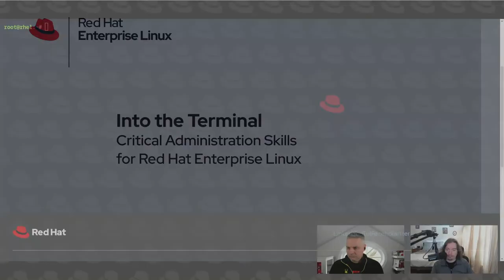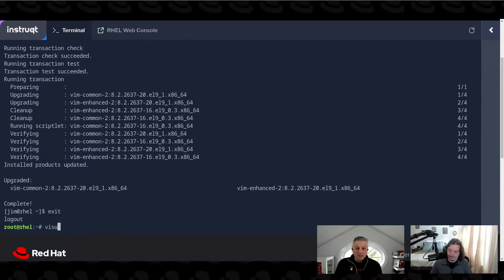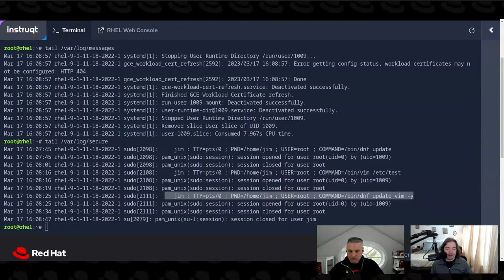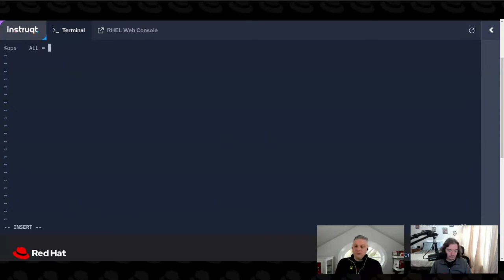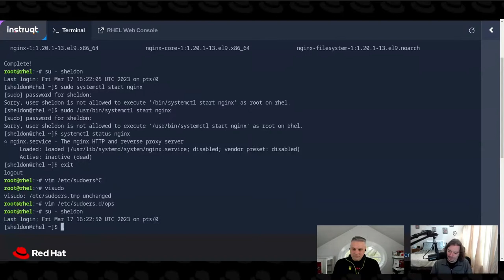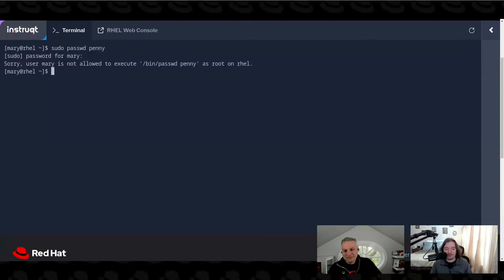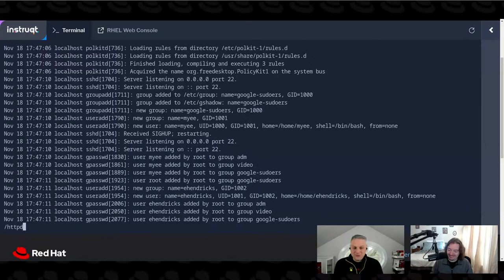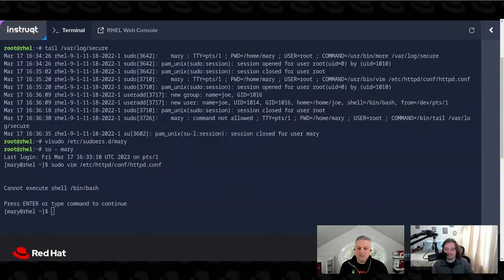Security: Configuring Sudo Access | Into the Terminal 62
You’ve probably heard the rule of thumb to avoid giving everyone root access to your systems. Limiting user access on Linux is essential to any security strategy. In this episode, we’ll discuss how to configure sudo for user groups and operating systems.

Critical Administration Skills for Red Hat Enterprise Linux: Whether you are new to Linux or new to RHEL, join our hosts for a hands-on look into the commands and processes, ask questions, and grow your knowledge.

Chapters:
00:00 Stream start
01:08 sudo and wheel
07:38 Welcome
08:38 Q&A
13:29 Group permissions
17:44 Troubleshooting
22:58 Specific commands
25:31 More troubleshooting...
30:40 NOEXEC
35:46 Q&A
37:01 Wrap up